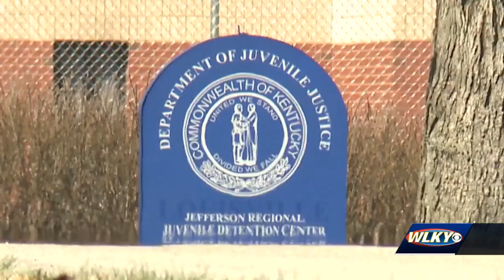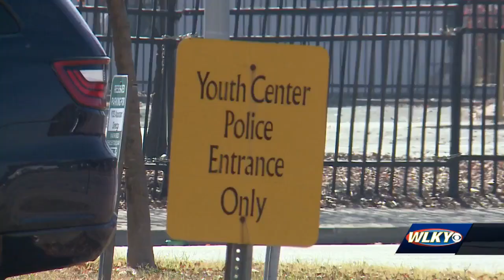Kentucky lawmaker wants funding for bigger youth detention center